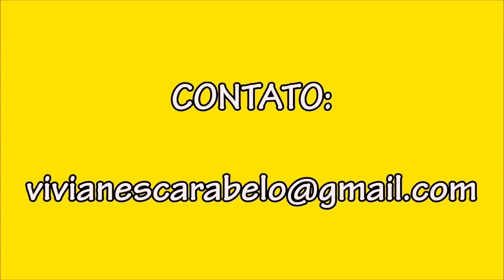VAMOS DESENHAR UMA BONEQUINHA JAPONESA SUPER FOFA | VIVIANE SCARABELO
ARTISTA VISUAL - VIVIANE SCARABELO

Quer encomendar alguma arte comigo? Ou fazer aula de pintura e desenho?

Faça ARTE, seja ARTE... viva ARTE!
Obrigada!
Abraço de LUZ!
Viviane Scarabelo